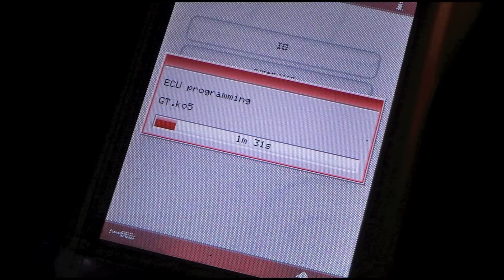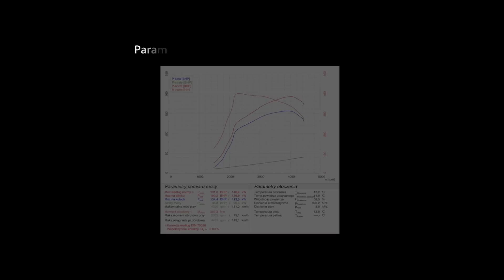Chiptuning BMW 320d Magazyn GT.mov